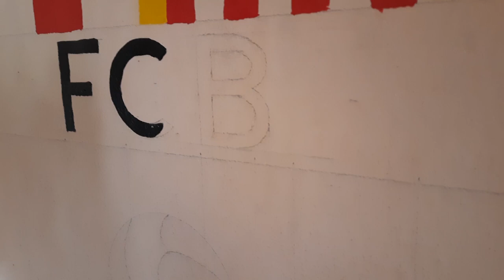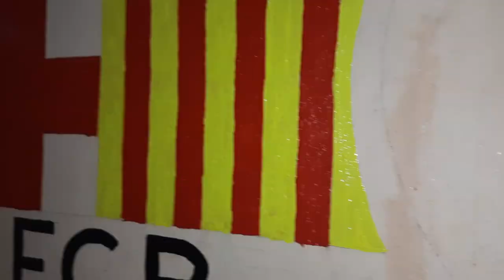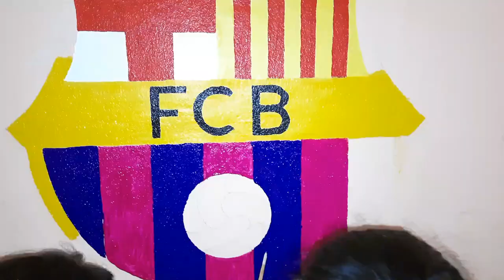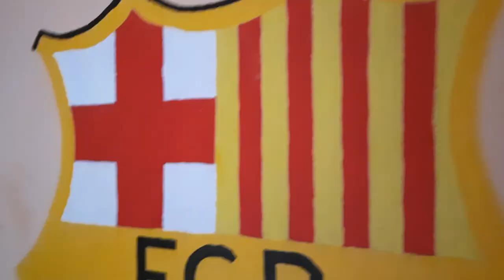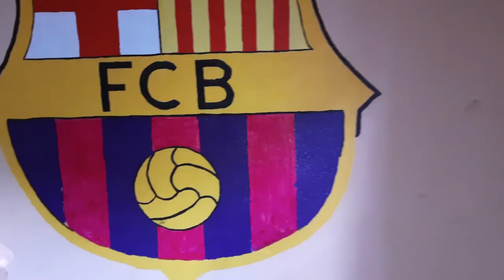FC Barcelona logo wall painting❤|Draw FCB logo| Room Wall Painting| By Subina Subedi||Deepa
Hello  everyone, here I bring a video of wall painting of FC Barcelona logo ...This video shows how to draw FCB  logo❤  wall painting vlog ..we draw Barca logo in our wall ..Football  club of Barcelona ❤  Thankyou subina for this logo ❤ I use fevicryl colour (Acrylic  colur) to draw this logo..
I am sure we will love this videos.
Please like cmt share and subscribes for more videos.Thanks for supporting❤
   messi, messi 10 ,barca in nepal, nepali fan of Barcelona, barca logo, football, football club Barcelona,messi,club ,barca  ,barcelona,
Barcelona ,messi,Messi,messianic ,forcabarca
euro,worldcup ,messibarca,walllogoofbarca
wallpainting,wallpaintingofbarcalogo
wallpainting ,arcyliccolorwallpainting
footballclubwallpainting,football,footballlogo
footballclublogo, BARCELONA ,BARCA ,
BARCALOGO , BARCAFORCA ,copaamerica
messi , laliga ,messiclub ,messibarca
messi10 ,nepalibarcafan ,fan, euro cup, laligaaa, copa America, MESSI 10, Messi barca  club